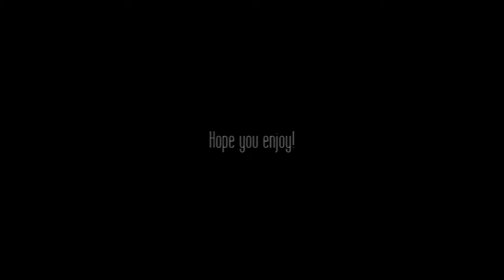Camera 3 Basin Creek (Witches Circle)